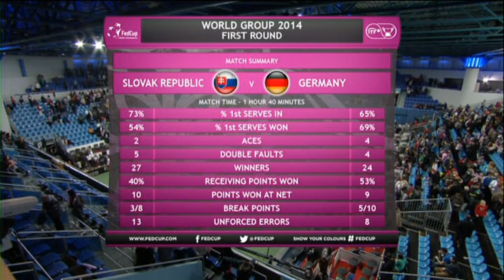Highlights: Daniela Hantuchova (SVK) v Angelique Kerber (GER)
Watch highlights of the second rubber in the Fed Cup tie between Slovak Republic and Germany.

Fed Cup was launched in 1963 to celebrate the 50th anniversary of the International Tennis Federation (ITF). It's now the world's largest annual international team competition in women's sport, with 90 nations entering in 2012.